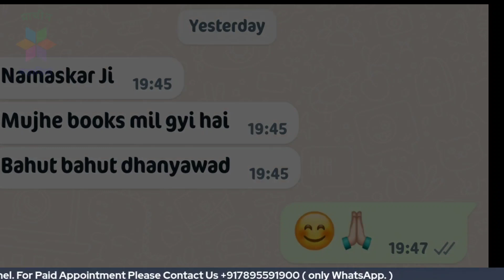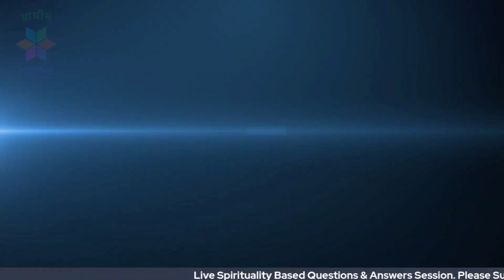Important Video !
Awaken Soul Hindi Edition

बच्चो के लिये डोनेशन देने के लिये

Bank account holder Name:

Subhash Chand

Subhash Chand